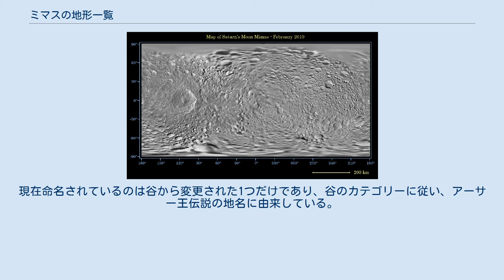ミマスの地形一覧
写真を合成して作られたミマスの地図 ミマスの地形一覧では、土星の衛星ミマス上にあり、名前が与えられている地形の一覧を示す。
ミマスの地形は、アーサー王伝説とタイタン（ティーターン）の伝説に登場する人物や地名にちなんで名づけられている。
唯一の例外はクレーター・ハーシェルで、1789年にミマスを発見した天文学者ウィリアム・ハーシェルに由来する。
これは国際天文学連合がミマスの地名に関するガイドラインを制定する以前に命名されたものである。
 ミマスの谷の名は、アーサー王伝説（マロリー『アーサー王の死』のKeith Bainesによる現代語訳版）やタイタン伝説に登場する地名に由来する。
なおchasmaは細長い谷状の地形のうち、険しい崖によって両側を隔てられたものを意味する。
 ミマスのクレーターの名は、アーサー王伝説（マロリー『アーサー王の死』のKeith Bainesによる現代語訳版）の登場人物に由来する。
ただしハーシェルクレーターは除く。
 ミマスの連鎖クレーター (catena) の命名カテゴリーは、（2019年現在）定められていない。
現在命名されているのは谷から変更された1つだけであり、谷のカテゴリーに従い、アーサー王伝説の地名に由来している。